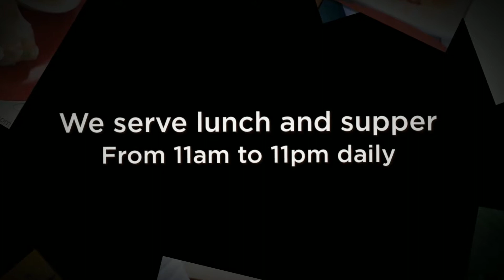Vietnamese Recipes Abu Dhabi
Khalifa Street 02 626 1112
Boutik Mall 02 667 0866
Mon - Sun: 12:00 pm - 11:30 pm
Bookings welcome
Walk-ins welcome
Good for groups
Take away service available
Delivery service to JLT
Catering for parties, business, weddings
Waiter service
Outdoor seating
Parking
Visa, Mastercard, Cash